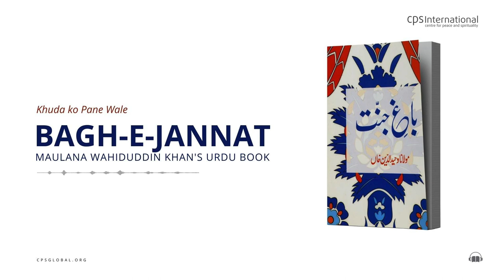Khuda ko Pane Wale | Bagh-E-Jannat: Book by Maulana Wahiduddin Khan